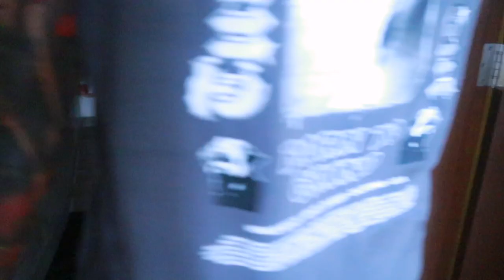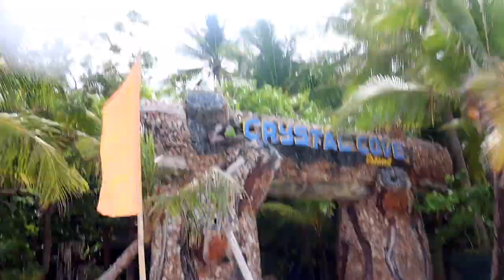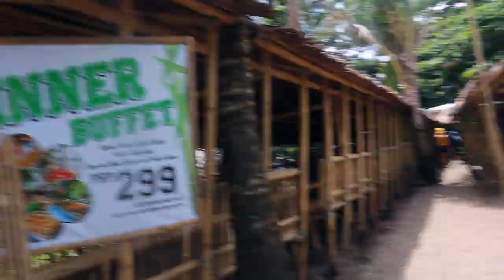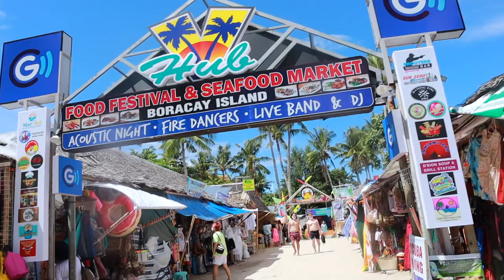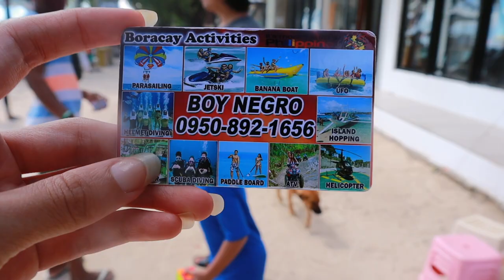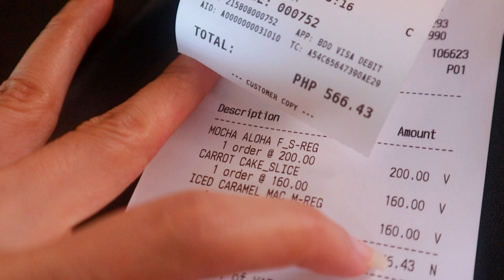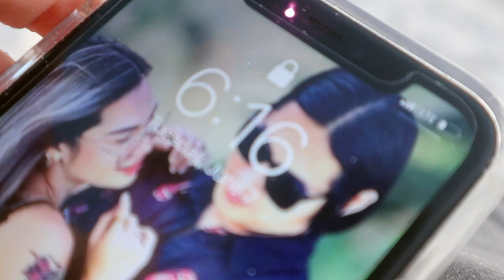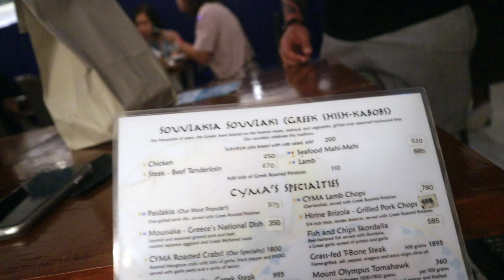BORACAY DAY 3 ISLAND TOUR